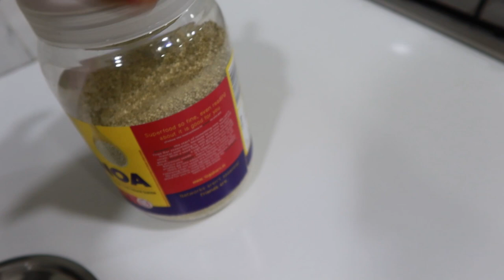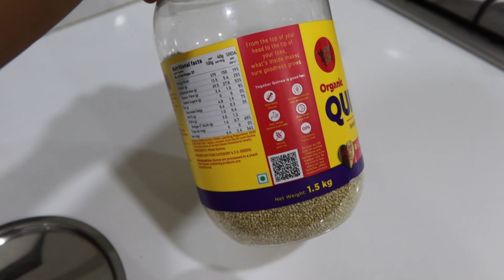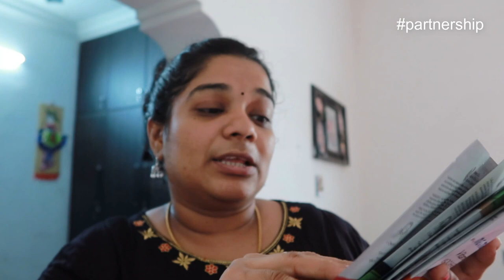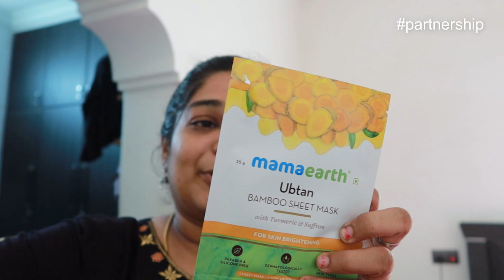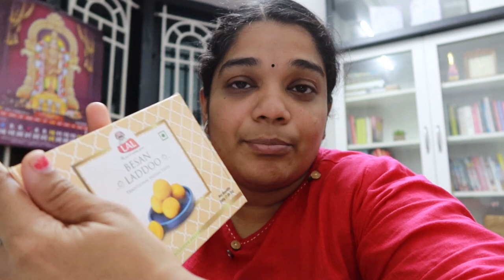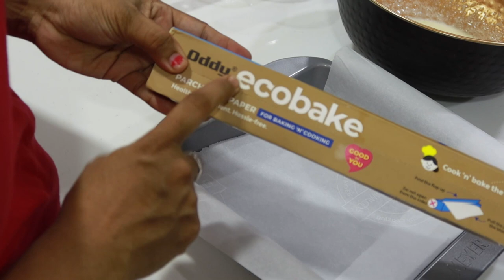Am I Missing my Sister Anusha - Went to Beast Movie & Lunch Out - Making Quinoa Adai Dosa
Check out Mamaearth's amazing Sheet Masks.